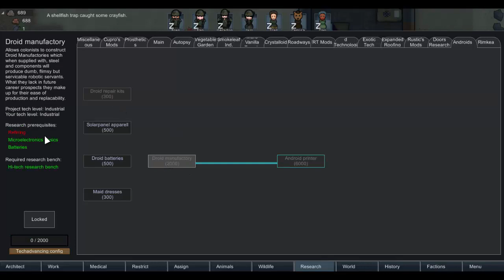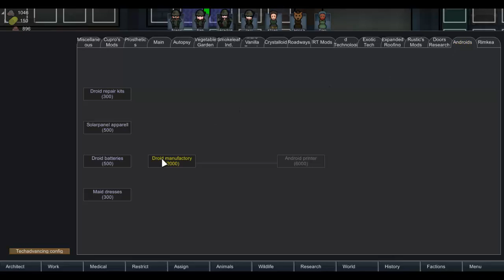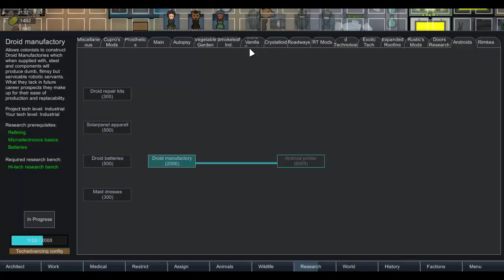Rimworld, Tale of a USCM Crash, Episode 9